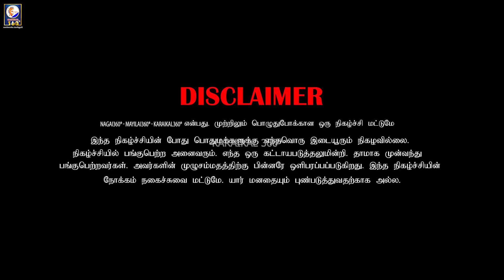ella prachnaikkum karanam neethanda | tamil funny | karaikal 360*